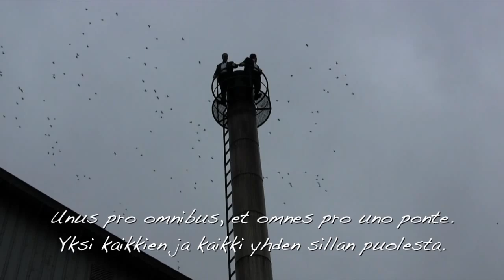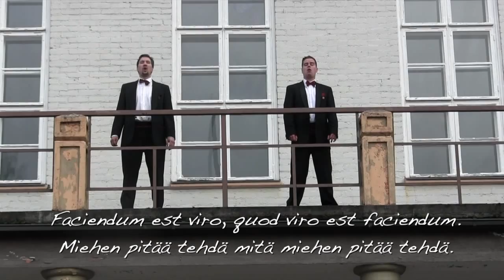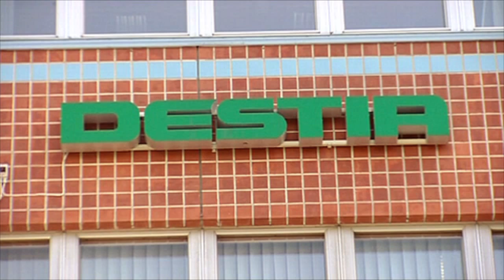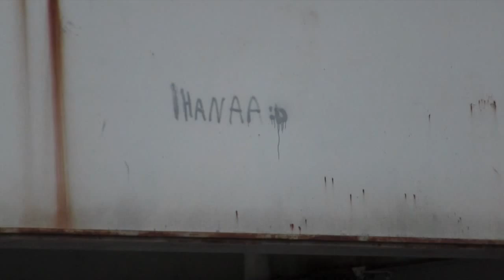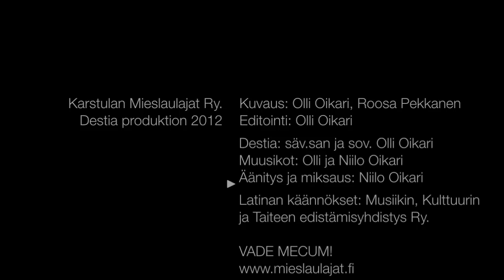Destia Ades nobis HD 720p Video Sharing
Ruosteen raiskaama, korroosion koristama, ajan rapistama Riuttasalmen silta.
Destia ades nobis, conserva pontem!